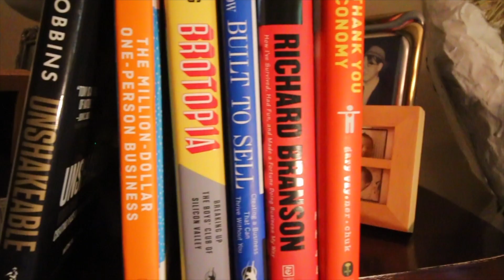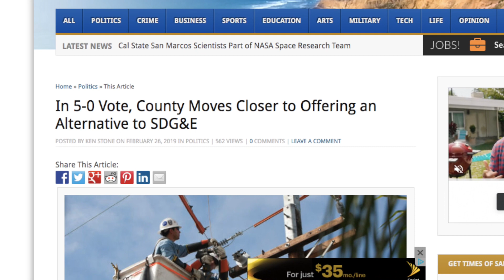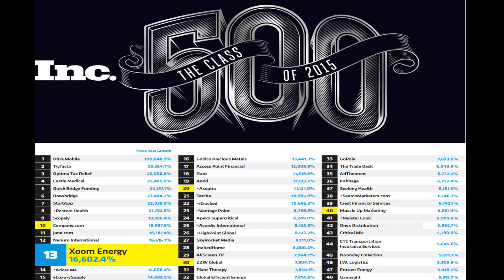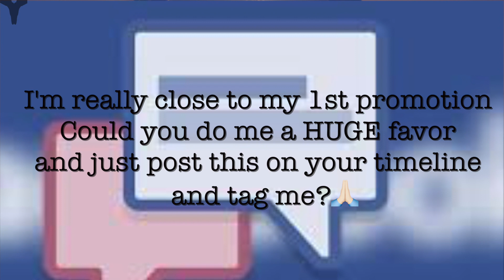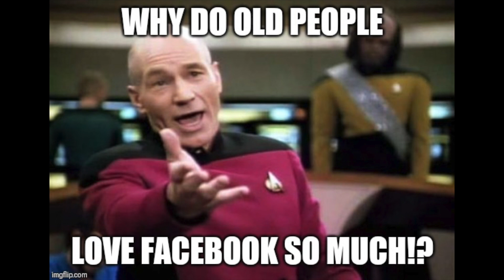How to MAKE $1,000 in 4 HOURS with ENERGY DEREGULATION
This week I give you a practical WARM MARKET strategy for making up to $1,000 in 4 hours of work in Energy Deregulation. Energy Brokering is a great low cost way to start a business, with no overhead, without spending a dollar on Ad Spend. This strategy works whether you apply those 4 hours each month ($1,000 extra a month) or 4 hours a week ($1,000 extra a week).
This is not a video that answers what Energy Deregulation is, so if you'd like to find out more leave a comment and I'll send you an to an invite only webinar.

Also in this video I talk about which Energy Retailer (ie. - Ambit Energy, American Light & Power, Direct Energy, Xoom Energy, 4Change Energy) is the best company to broker for and why. There is an exam required to become an Energy Broker (natural gas or electricity reseller) but if you need help I will personally walk you through the exam and guarantee you pass it.

GIVE AWAY: Since I've been gone on vacation for a long time (I took all of 2018 off from work and youtube.) I'm going to be giving away weekly prizes. As long as this video gets at least 20+ comments I will give away a pair of AIRPOD earphones from my drop-shipping website.

WARM MARKET APPROACH: Favor, Help Try

Direct Message:
1. I need a HUGE favor (Pause, wait for response)
2. I just got started in a company that gives people a choice in who they buy their energy from. It's free (to try) and there is no change to their service. I'm doing this because (INSERT YOUR WHY).
3. I'm really close to my 1st promotion. Could you do me a HUGE favor and just post this on your timeline and tag me?

Facebook Post:
"Who is spending more than $150 a month on their energy bill? Talk to (YOUR NAME), they can help you out."

In the future I will share with you the 2 best methods of presenting the information as well as ACTUAL TESTIMONIALS from people who have had success using this system.

Here is all my Vlogging Gear (what I shot this with) Info:
Canon 70D DSLR
Gorilla Tripod thingy
Rode Mic Pro & Dead Cat Filter
Wide angle lens EF-S 10-18mm
Promaster rL60 Ring Light
Aputure Amaran AL-MX LED Video Light
DJI Mavic Pro Drone
GoPro Hero 7
Insta360 ONE Camera